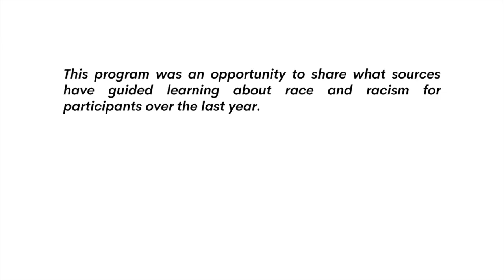Difficult Conversations About Race: Resource Sharing and Book Discussion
Once each year, members of Difficult Conversations About Race meet to share and talk about the books about race and racism they've read in the past year. DCAR is an open community forum led by Ellen Bettmann.